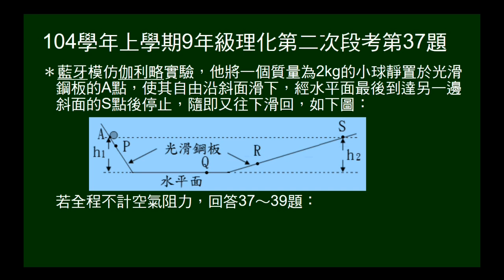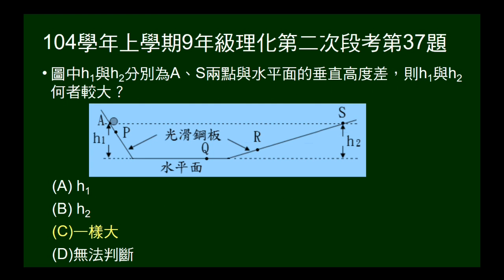104學年上9年級理化二段第37題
伽利略斜面假想實驗，左邊斜面下滑運動至右邊斜面，問兩邊斜面高度何者較大？